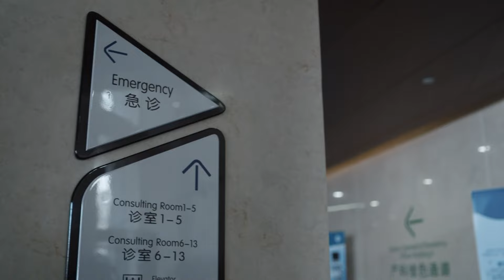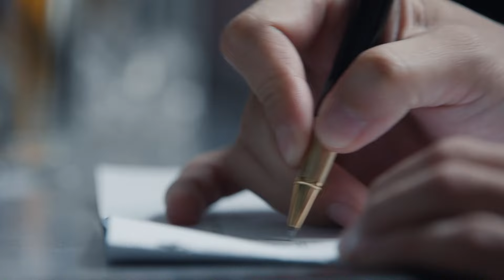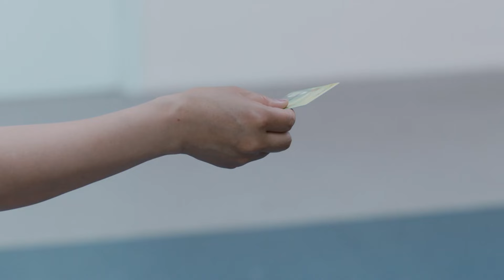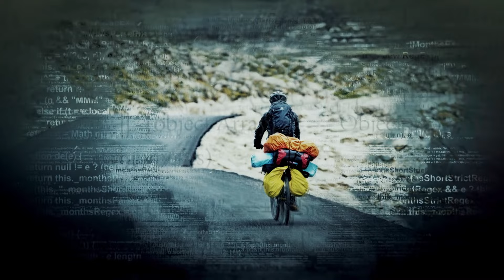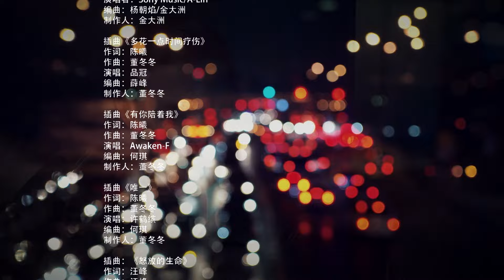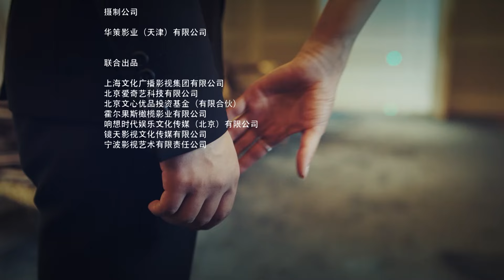Girişimcilik Çağı | 12.Bölüm | Entrepreneurial Age | Huang Xuan, Jung II Woo | 创业时代